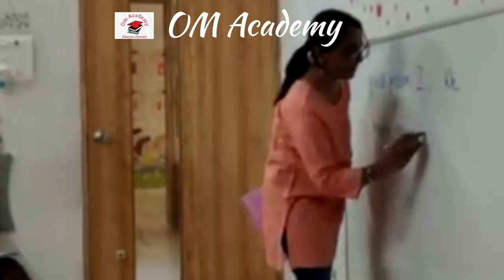Teacher's Training Program/Abacus Tutorial For Beginners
OM Academy
Teacher's training program
Abacus Tutorial For Beginners/Abacus Teacher's Training Certified Course/Learn Abacus/Abacus Maths
For books📚 and abacus🧮 tool message on 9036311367.
OM Academy
Training Courses
*Abacus
*Vedic Math's
*Table's Technique
*Techniques Of Multiplication By Drawing Lines
*Brain Devlopment Skills
*Increase IQ Level
*Memory Improvement
*Motor Devlopment Skills
*Handwriting Improvement Skills
*Reading Improvement
*Calligraphy Writing
*Solving Rubik's Cube
*Solving Sudoku
*Spoken English
*Spoken Hindi